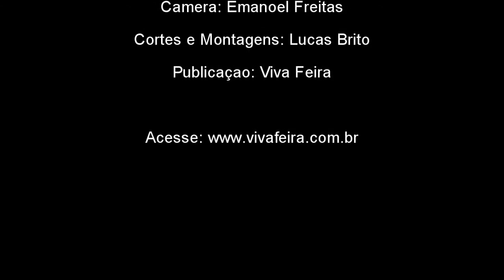Bando Anunciador 2014 - PART 10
O BANDO ANUNCIADOR é uma tradição espontânea da população feirense com o objetivo de anunciar a festa da padroeira da cidade, Nossa Senhora Sant´ana. O evento foi reprimido pela própria igreja com a cumplicidade do poder público municipal, por ser uma parte profana dos festejos, culminando com a perda de identidade da cidade. O Centro Universitário de Cultura e Arte, vinculado UEFS, em 2007, retomou a tradição, passando a organizar, desde então, todos os anos, o Bando com suas características originais. A cada ano a manifestação aumenta de forma surpreendente. Neste  ano de 2014 o Viva Feira fez um registro, em vídeo, maior do evento ainda com estrutura amadora, mas bom o suficiente para mostrar a manifestação cultural da população feirense homenageando a padroeira da cidade.